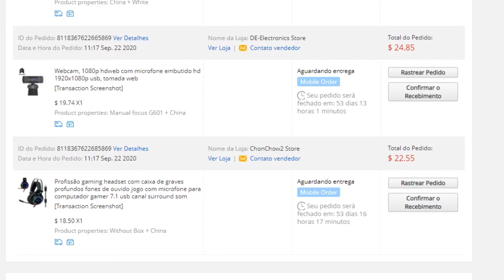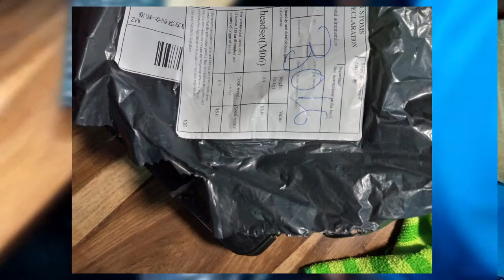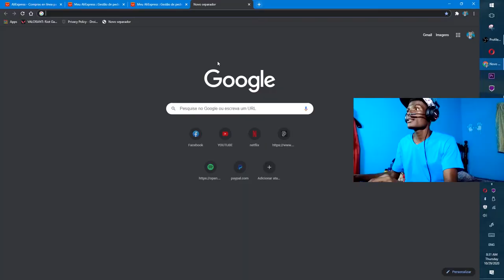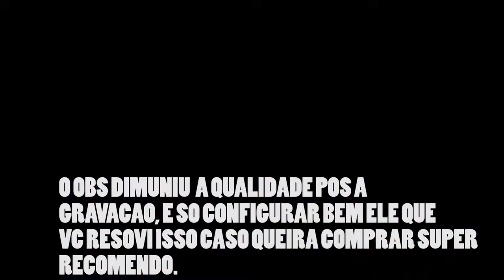Unboxing e Review Headset GAMER RGB 7.1 / WEBCAM CHINESA 1080p (2020)